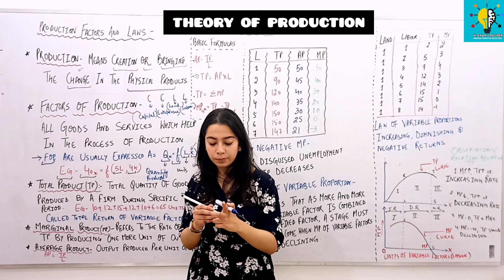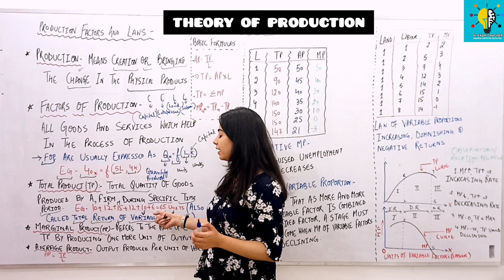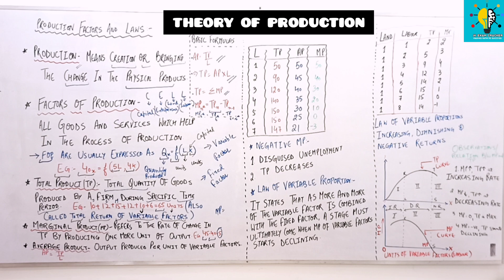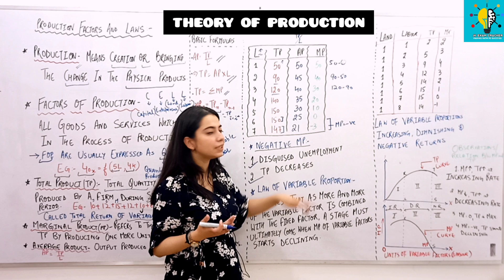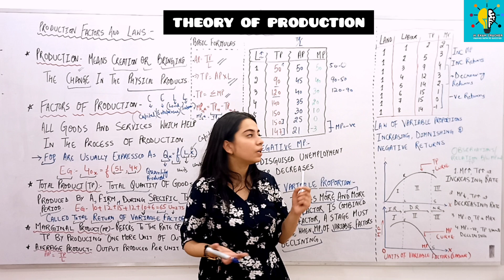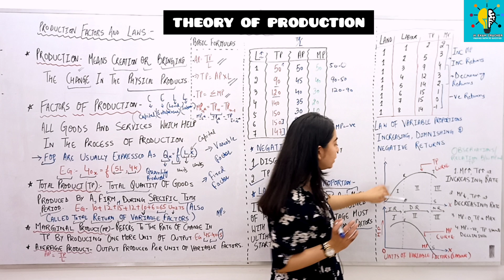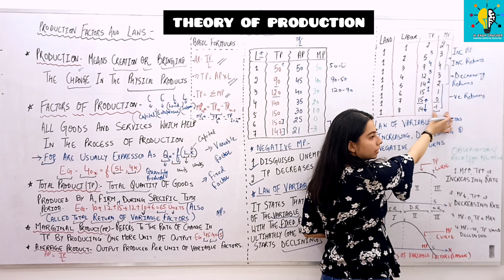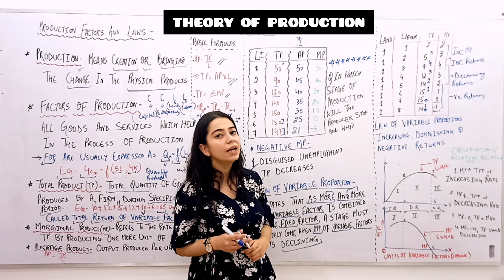Theory of Production , Production Factors & Production Laws For JKSSB Panchayat Accounts Assistant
FACULTY :- Sehar ma'am

Good luck!